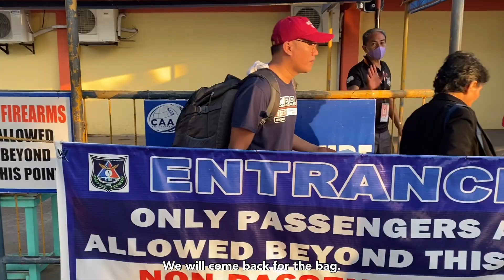🇮🇳🇵🇭 SAYING GOODBYE TO MY MOTHER AND BROTHER. START OF MY VERY BUSY LIFE. | Indian Filipino Couple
Tap Me ❤️

About this video:
In this video I share about

MORE:
What I'm currently reading = ~still thinking~

Keywords: Filipino in India. Filipino Living with In-Laws. Filipina in India. Filipina Living with In-Laws. Pinay in India. Pinay sa India. India. Pinay Living in India. Buhay sa India. Filipino Indian Couple. Filipino Indian LDR Couple. LDR Survivor. LDR. Life in India. Filipino in India. Filipino Living with In-laws. Filipino Life in India. Daily Vlogs. Aesthetic Vlogs. Silent Vlog. Daily Vlog. A day in the life. Filipino Wife in India. Singapore Trip. Mandai Zoo. Zebra. Giraffe.